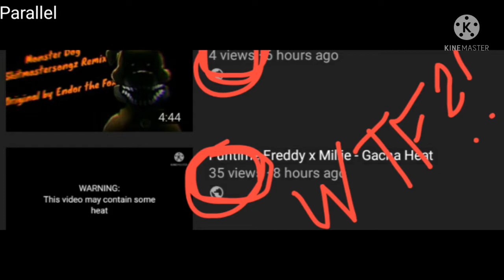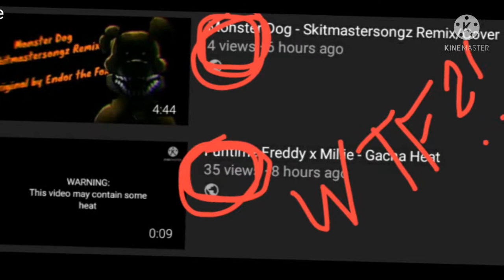All it took to make my Lonely Freddy MEP audition (+comparison to first MEP part!)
3 layers, 5 effects, 2 backgrounds and 1 audio file. You can probably guess that Kinemaster was lagging when I made this. Anyways, I just wanted to sort of break down my Lonely Freddy MEP audition. I hope it gets in, but it's fine if it doesn't. Well, have a nice day and Love Ya!

Characters used:
Lonely Freddy
CTW Funtime Freddy (Old)
Millie Fitzsimmons (Old)